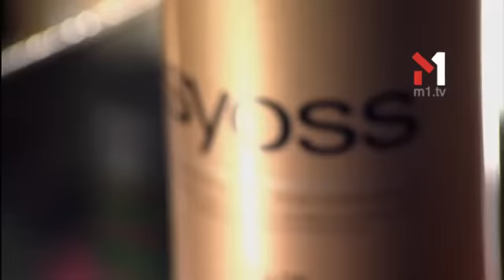Модели Актрисы - МОЯ ПРОФЕШН - 29.03.2015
Дивіться у МОЯ ПРОФЕШН - Моделі - Акторки

Разом із неперевершеною Дєвушкою Блондою стеж за найактуальнішими трендами та найяскравішими модними подіями сезону.